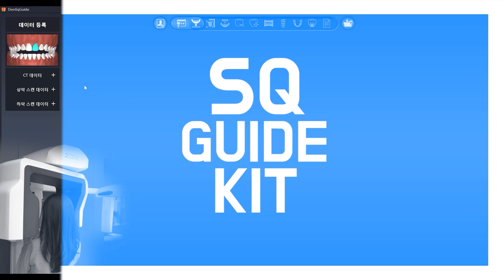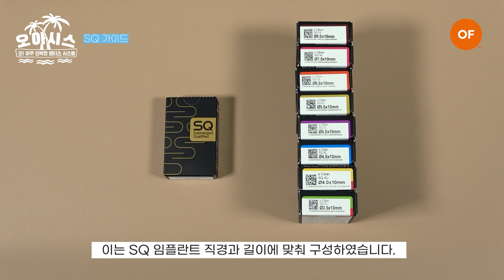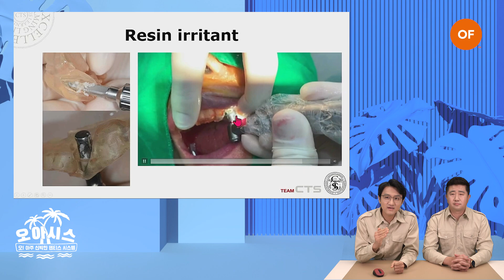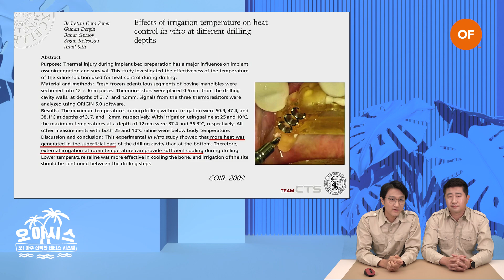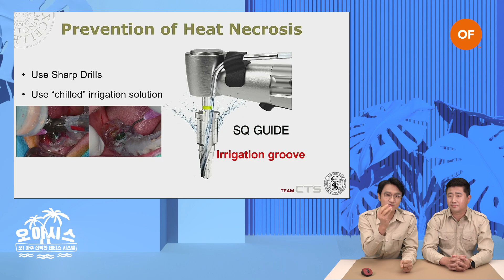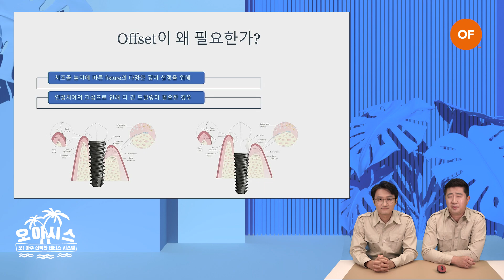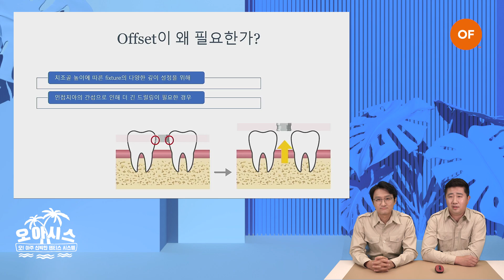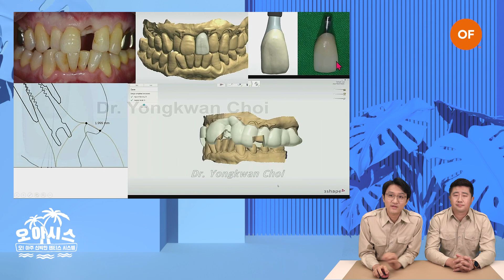[ENG/CHN/ESP SUB] 오아시스 'SQ가이드' 편, 절개없는 단 3번의 드릴링! ｜Oasis SQ Guide Just 3 drilling without incision!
🎉 오아시스 이벤트 🎉
첫 번째, 댓글 이벤트(★1, 2번 모두 참여해주셔야 이벤트 참여가 완료됩니다.)
​1) 오아시스 영상을 시청하신 후 소감을 댓글로 달아주세요.
2) OF DENTIS 회원가입 후, 마음에 드시는 마켓 프로모션을 주변에 공유해주세요.
(마켓 링크 → '로그인 후' 프로모션 하단 공유 버튼 클릭!)
(이벤트 기간 - 6월 30일~7월 27일 / 당첨자 발표 - 7월 30일)

두 번째, SQ GUIDE 체험 이벤트
■ 이벤트 대상 : SQ GUIDE System에 관심 있으신 원장님
■ 이벤트 내용
1) SQ GUIDE 무료 이용(단, 3홀 이내만 가능)
2) SQ GUIDE는 SQ Fixture 사용 필수 - 3홀 이내에 한해 SQ Fixture 최대 3개까지 제공
■ 참여 방법
2) 성함/휴대폰번호/치과주소 기입
3) 결제수단(결제없음), 약관동의 후 주문하기 클릭
※ 담당자 확인 후, 1~3일 이내에 개별 연락 드립니다.

오! 아주 신박한 덴티스 시스템, [SQ가이드] 편 💡✨

처음 'SQ가이드'를 사용하시는 원장님들도 짧은 시간 안에 쉽게 사용법을 익힐 수 있고,
임상 노하우가 담긴 최용관, 김현동 원장님의 실사용 리뷰도 만나실 수 있습니다 😊

📽 00:00:58 사용법
📽 00:05:31 실사용리뷰

영상은 OF DENTIS 홈페이지 를​​ 통해서도 시청가능하며, 오아시스와 함께 특별 프로모션도 진행중이니 많은 관심 바랍니다 🙏🏻